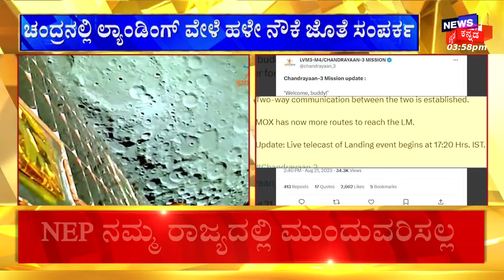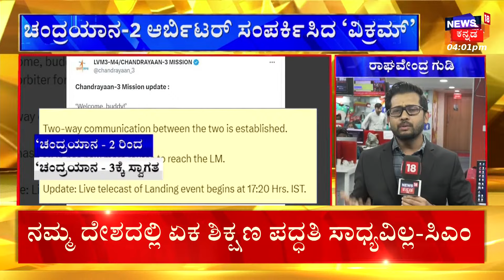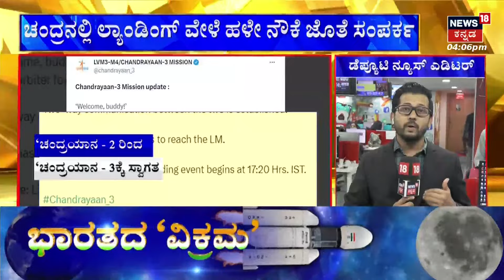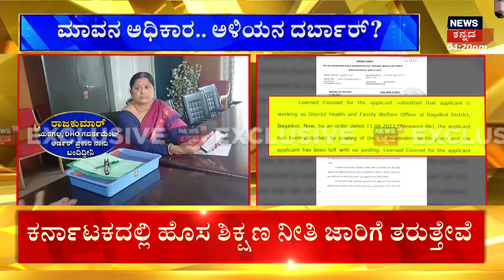Chandrayaan-3 | ಶಶಿಯ ಅಂಗಳದಲ್ಲಿ ಗೆಳೆಯನ ಭೇಟಿಯಾದ ಲ್ಯಾಂಡರ್.. ಚಂದ್ರಯಾನ-2 ಆರ್ಬಿಟರ್‌‌‌ ಸಂಪರ್ಕಿಸಿದ ‘ವಿಕ್ರಮ್’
News18 Kannada Live | ನ್ಯೂಸ್ 18 ಕನ್ನಡ ಲೈವ್